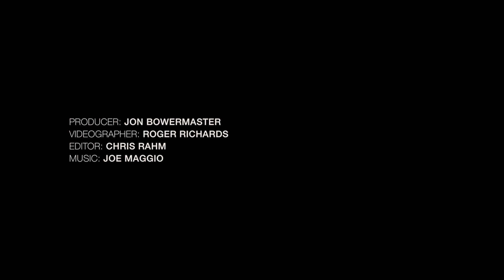Impact of Hydraulic Fracking in Boulder County, CO - Dear President Obama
Nanner Fisher is a mother and realtor working in Boulder County, Colorado. She speaks here about the changes she has seen in her life and business as fracking has intensified around her home and family. Part of a web series promoting the new film, Dear President Obama.